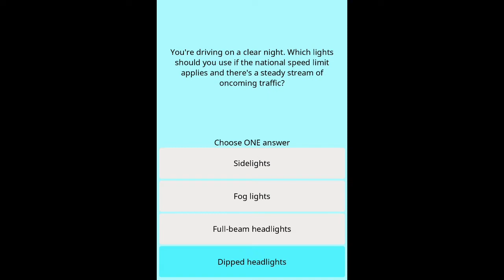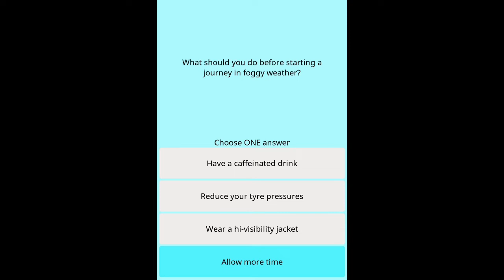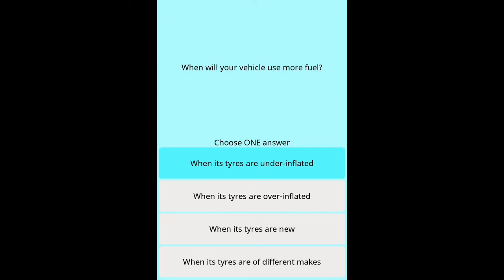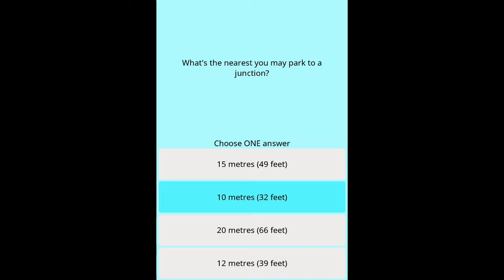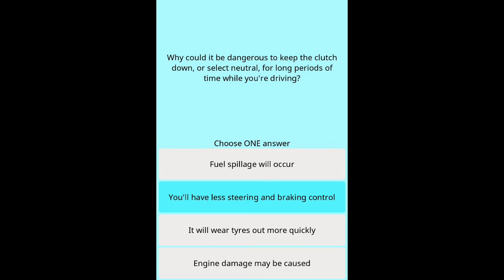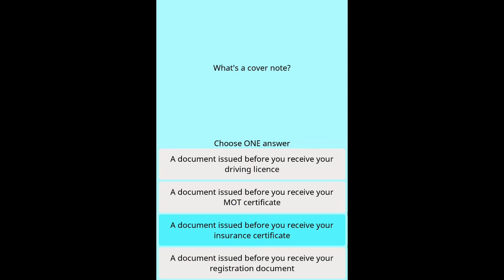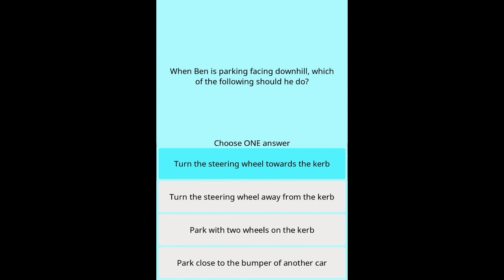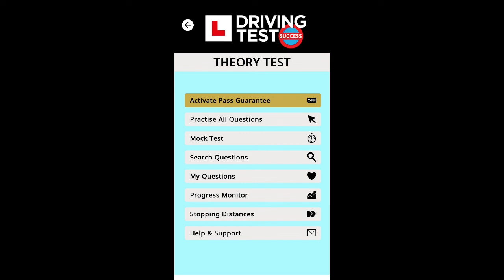How to Pass Your Drivers Test | UK Car Theory Test | The Secrets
Video Highlights
0:00 Intro
4:39 Q1 to 10
12:21 Q11 to 20
18:34 Q21 to 30
25:12 Q31 to 40
32:01 Q41 to 50

UK driving test official DVSA guide how to pass UK driving test first time learner driving lesson automatic driving lesson test DVSA question and answer question bank